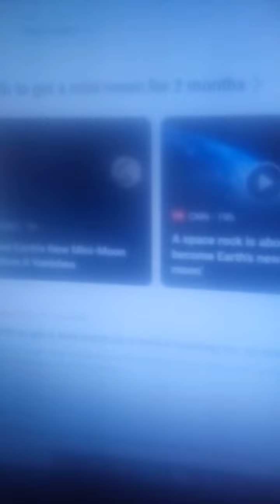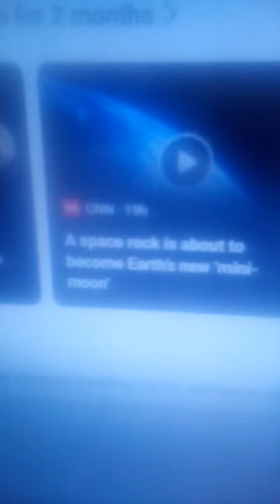New Moon 2024